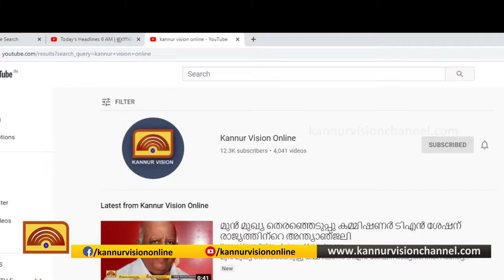തളിപ്പറമ്പ് മിനി സിവില്‍ സ്റ്റേഷനിലെ ലിഫ്റ്റ് വീണ്ടും തകരാറിലായി